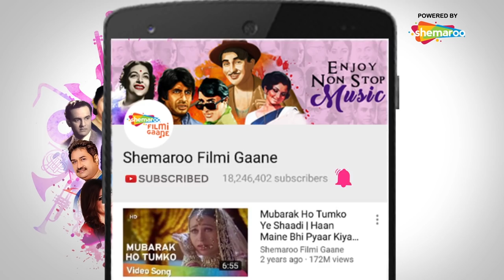Jenny O Jenny | Time Pass (2005) | Shaan | Sherlyn Chopra, Arjun Punj | Romantic Song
Movie: Time Pass (2005)
Song: Jenny O Jenny
Starcast: Sherlyn Chopra, Arjun Punj
Singer: Shaan
Lyrics: Suneel Jha